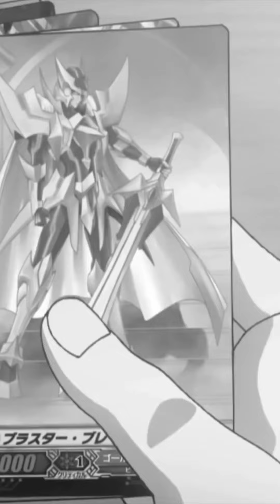[Sereine Vanguard Zero] 🌟แลกฮาร์ทการ์ด Fighter Collection 01 | G-FC01 | Heart Medal🌟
คลิปนี้เป็นการแลกฮาร์ทการ์ด Fighter Collection 01 จะเป็นอย่างไรไปชมกันเลย~

ถ้าคุณชอบคลิปวิดีโอของเรา ช่วยกดไลค์และกดติดตาม เพื่อเป็นความหวังในการเดินหน้าต่อไป เพราะว่าพวกเราคือแวนการ์ด~